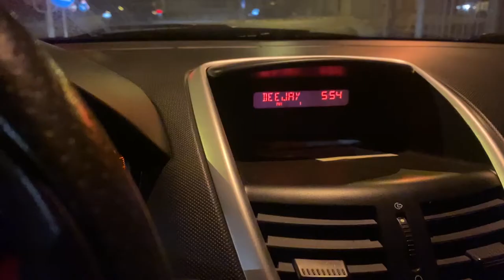In ammiraglia con SHIMANO!